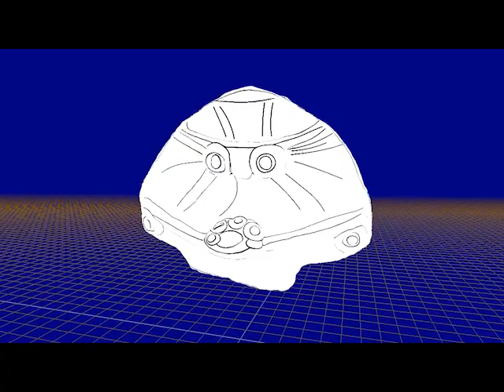実測図風線分による山形土偶3Dモデル